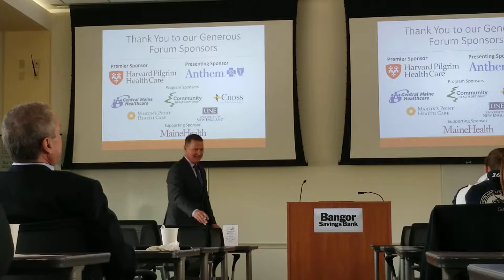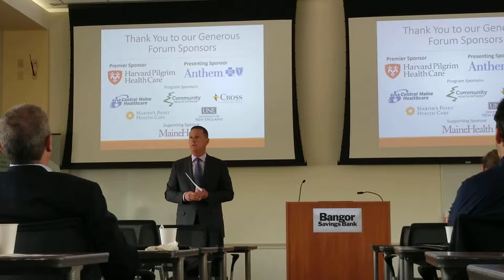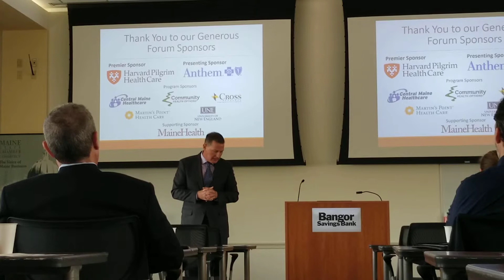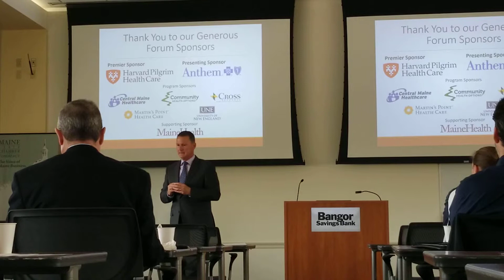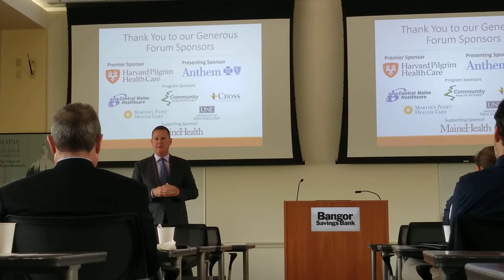Mike Burton - Health Summit